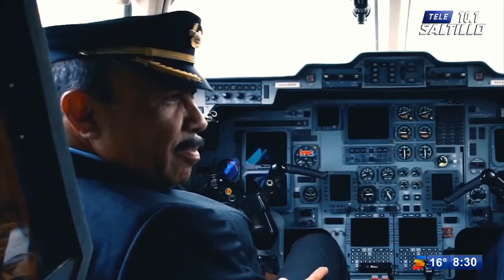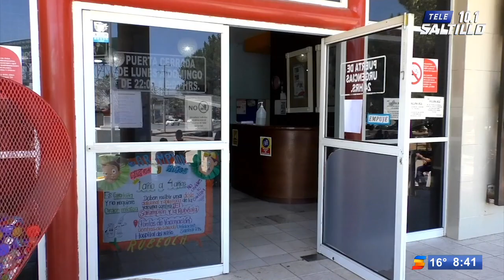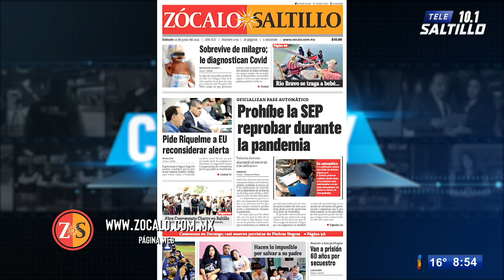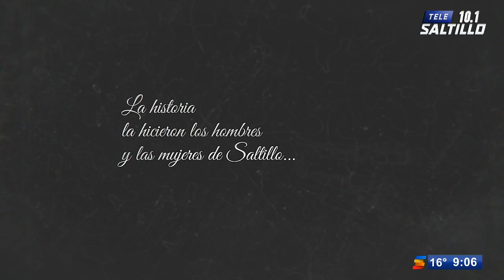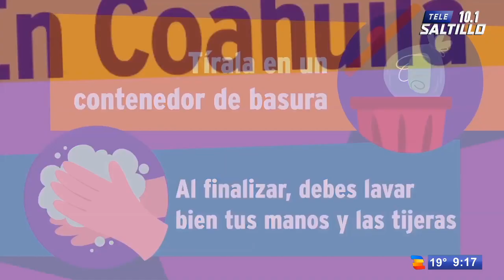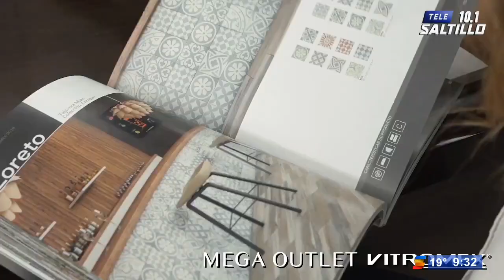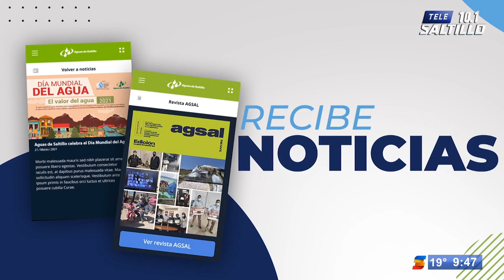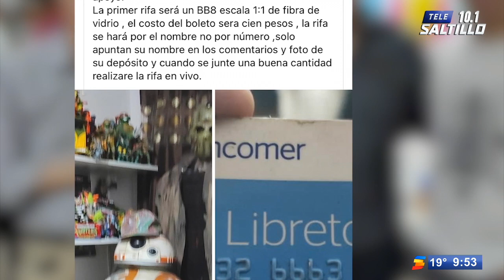DESPEGA CON CHUCHUY / 19 DE JUNIO DEL 2021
CON JESÚS JIMÉNEZ Y EDITH MENDOZA